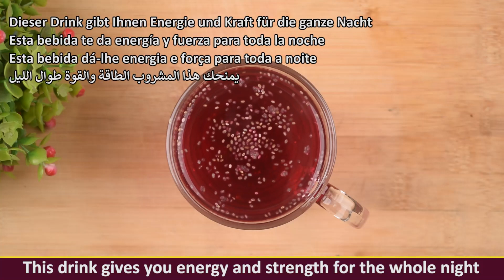200 year old German recipe! My grandpa told me! Nobody will tell you that!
200 year old German recipe! My grandpa told me! Nobody will tell you that!